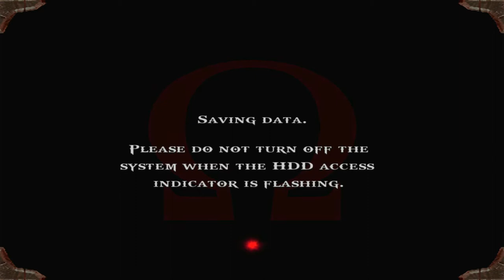God of War 1 Gameplay Walkthrough[1080p HD PS3] Part 4 (Full Vietsub)